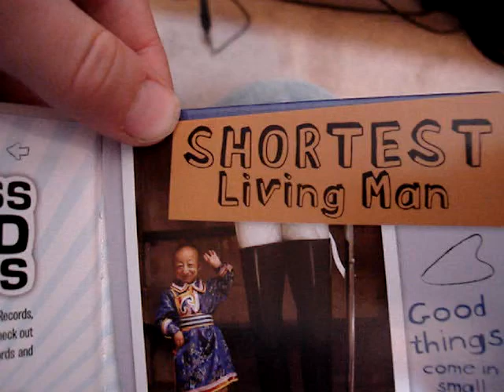Guinness world record:shortest man